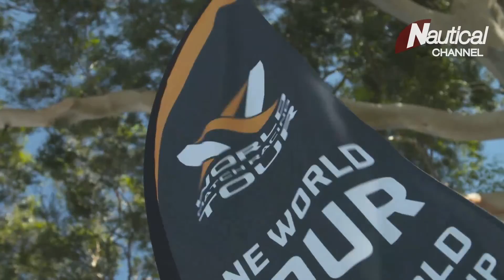World Match Racing Tour 2017 - Nautical Channel